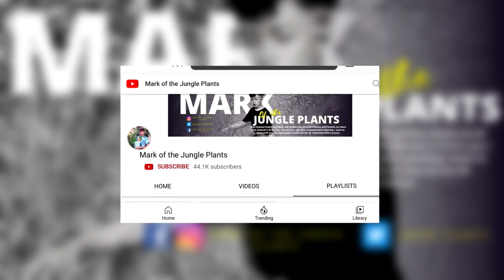HOW TO REPOT SYNGONIUM PINK ALLUSION | PAANO MAG LAGAY NG STICK SA SYNGONIUM PLANT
syngonium plant,
syngonium albo,
syngonium pink splash,
syngonium plant varieties,
syngonium strawberry ice,
syngonium wendlandii,
syngonium albo plant care,
syngonium aurea,
syngonium albo variegata,
syngonium auritum,
syngonium arrowhead plant,
syngonium aurea variegata,
syngonium angustatum,
syngonium batik,
syngonium butterfly,
syngonium bold allusion,
syngonium bunny ears,
syngonium berry allusion,
syngonium black,
syngonium bonsai,
syngonium bushy,
syngonium care,
syngonium chiapense,
syngonium collection,
syngonium care tips,
syngonium chocolate,
syngonium confetti,
syngonium christmas,
syngonium choco,
syngonium dying,
syngonium dwarf,
syngonium daun besar,
syngonium dark night,
syngonium division,
syngonium dark maria,
syngonium drooping after repotting,
syngonium di air,
syngonium erythrophyllum,
syngonium emerald green,
syngonium emerald gem,
syngonium erythrophyllum care,
syngonium erythrophyllum plant,
syngonium erythrophyllum llano-carti road,
syngonium enkawl dan,
syngonium erythrophyllum malayalam,
syngonium frosted heart,
syngonium five fingers,
syngonium flower,
syngonium fertilizer,
syngonium freckles,
syngonium for sale,
syngonium fast growing,
syngonium fantasy,
syngonium galaxy,
syngonium galaxy vs strawberry ice,
syngonium green,
syngonium godzilla,
syngonium golden allusion,
syngonium garden,
syngonium green splash,
syngonium glo go,
syngonium holly,
syngonium hanging plant,
syngonium hanging basket,
syngonium hanging,
syngonium haul,
syngonium hybrid,
syngonium hunting malayalam,
syngonium harli g,
syngonium in water,
syngonium indoor plant,
syngonium ice frost,
syngonium imperial white,
syngonium in aquarium,
syngonium in pon,
syngonium indoor plant care,
syngonium indoor,
syngonium jade,
syngonium jari,
syngonium jade vs three kings,
syngonium jade magic,
syngonium jade care,
syngonium jenisnya,
syngonium jak dbac,
jenis syngonium,
syngonium kaylee ellen,
syngonium ki variety,
syngonium ka paudha,
syngonium ki cutting kaise lagaen,
syngonium ki dekhbhal,
syngonium ka plant,
syngonium ka care kaise karen,
syngonium ko pani mein kaise lagaen,
syngonium lucky plant,
syngonium little star,
syngonium lime green,
syngonium leaves,
syngonium leaves turning yellow,
syngonium leaves curling,
syngonium low light,
syngonium liliput,
syngonium mojito,
syngonium moonshine,
syngonium milk confetti,
syngonium mojito reverted,
syngonium mojito care,
syngonium mango allusion,
syngonium maria,
syngonium mickey mouse,
syngonium neon robusta,
syngonium ngern lai ma,
syngonium neglectum,
syngonium neon robusta propagation,
syngonium neon,
syngonium neon pink,
syngonium neon robusta care,
syngonium neon robusta vs pink allusion,
syngonium orm nak,
syngonium on moss pole,
syngonium on moss stick,
syngonium ormani,
syngonium on pole,
syngonium orm manee laila,
syngonium omrak,
jak dbać o syngonium,
syngonium pink,
syngonium potting mix,
syngonium podophyllum,
syngonium pixie,
syngonium pink spot,
syngonium queen beauty,
syngonium robusta,
syngonium red arrow,
syngonium roxanne,
syngonium rayii,
syngonium red spot,
syngonium rayii vs wendlandii,
syngonium repotting,
syngonium red spot tricolor,
syngonium soil mix,
s

Write your questions, recommendations and suggestions in the comments below the videos and on Instagram @itsmarkofthejungle_plants
Business inquries :